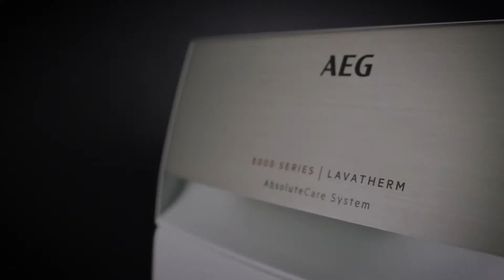AEG AbsoluteCare Lana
Asciugatrice AbsoluteCare AEG Lana
Assoluta delicatezza su ogni tipo di tessuto
Maggiore efficienza e affidabilità nel tempo
Programmi su misura per tutti i tessuti
Ha ottenuto il riconoscimento Best in Test di StiWa